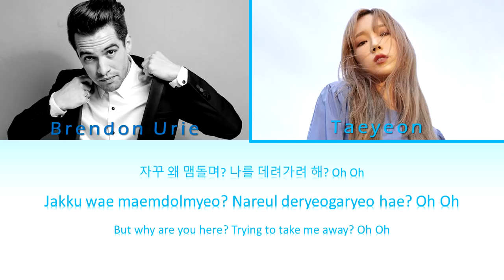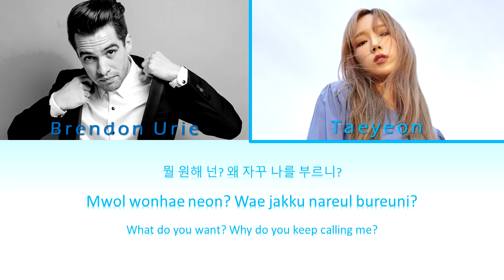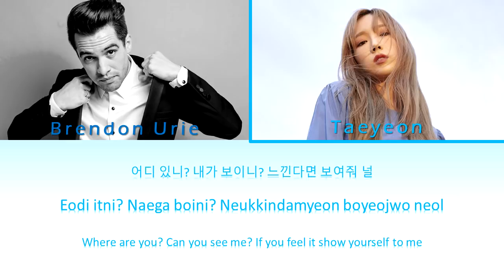Into the Unknown (from Frozen 2) by Panic! at the Disco and Taeyeon mash-up